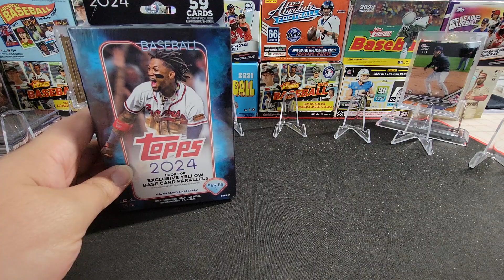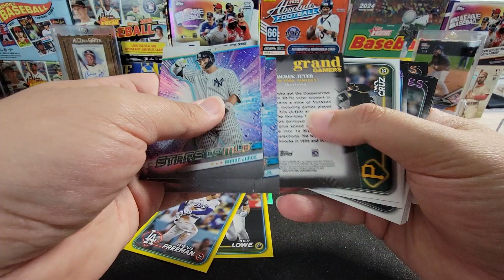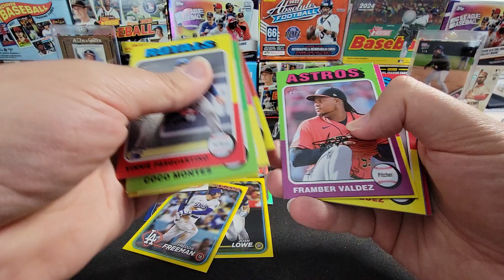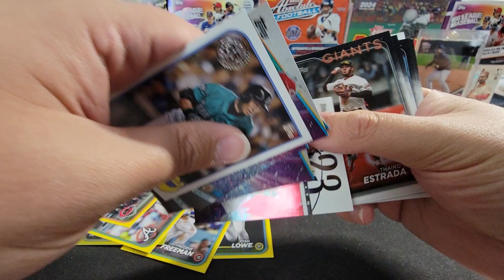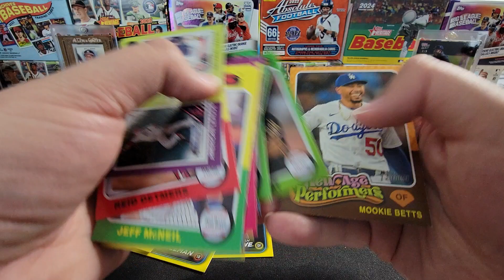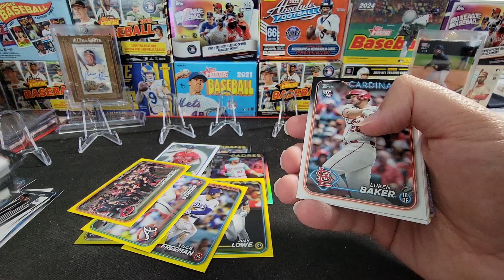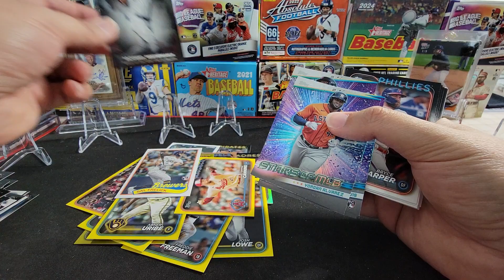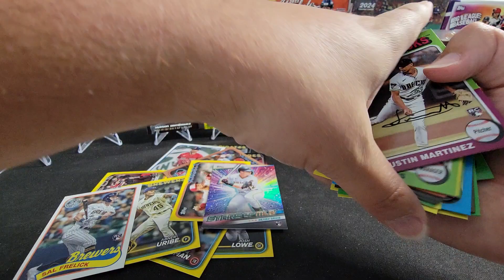2024 Topps Heritage Hangers vs Series 1 Hangers | Box Battles